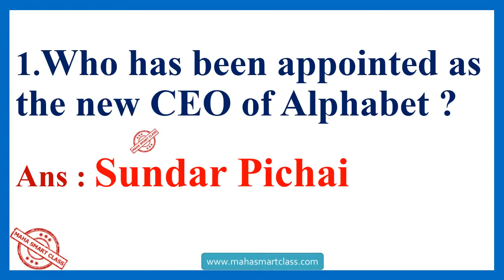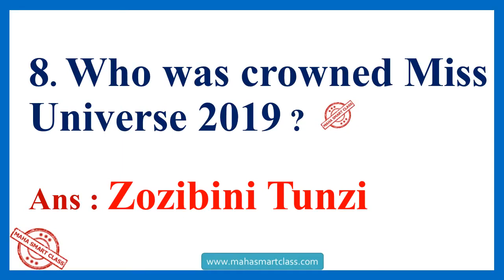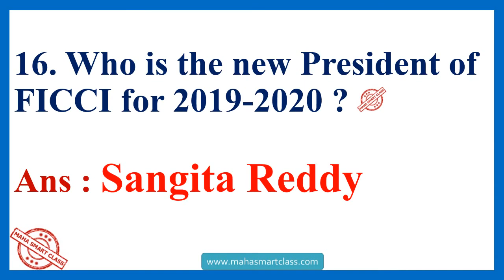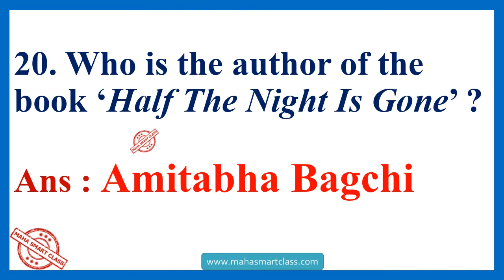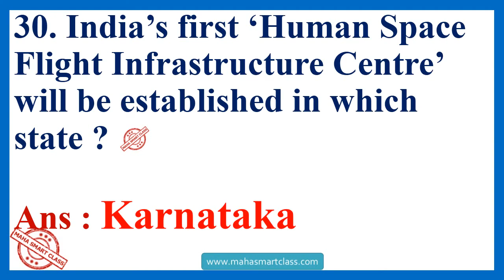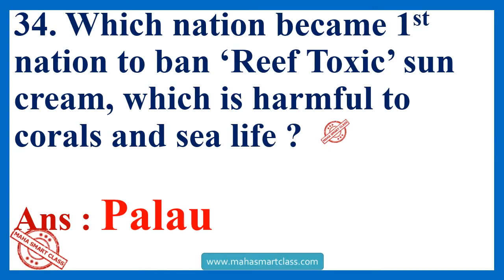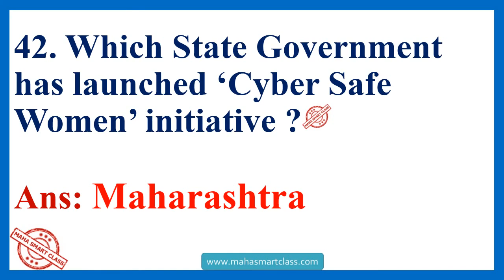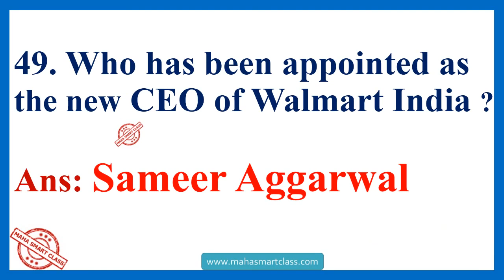IGKO Current Affairs 2020 Part 2 | IGKO General Knowledge | Important questions for IGKO exams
IGKO General Knowledge | IGKO Current Affairs 2020 Part 2, Important questions for IGKO exams